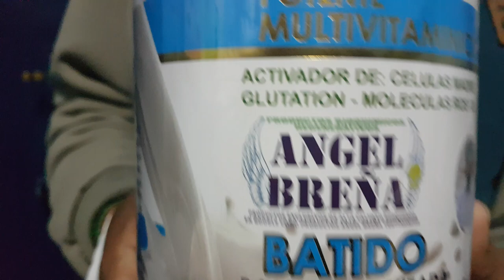Están bien sus órganos de mi niña después de la quimio, sorprendente TESTIMONIOS REALES ANGEL BREÑA